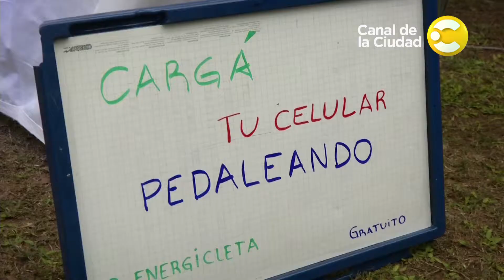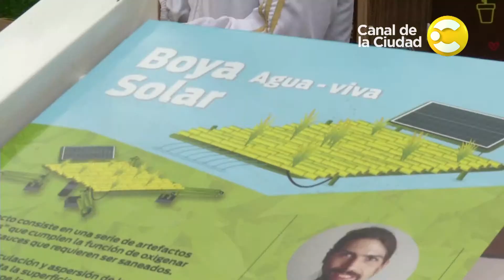Primer "Festival Ciudad Verde" en Buenos Aires - Por la ciudad